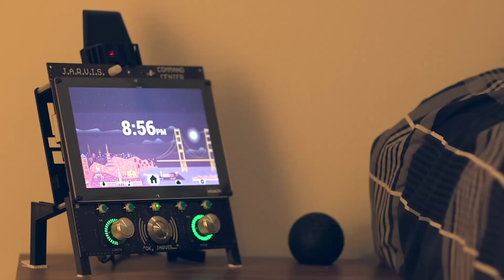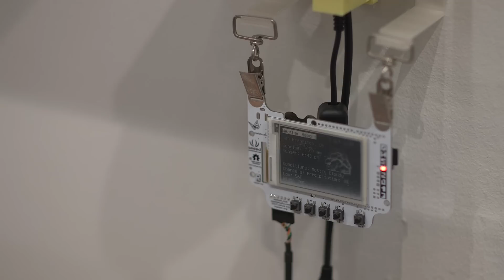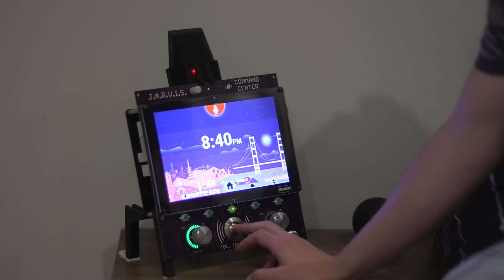Tinkerers Turn to Home-Automation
Jeremy Blum has designed and built a home-automation system in his San Francisco apartment that he calls JARVIS: Jeremy's Astute Residential Virtual Intelligent System. Photo: Jake Nicol/The Wall Street Journal